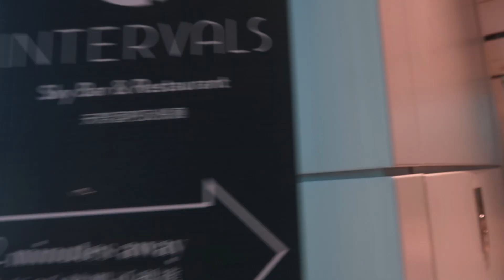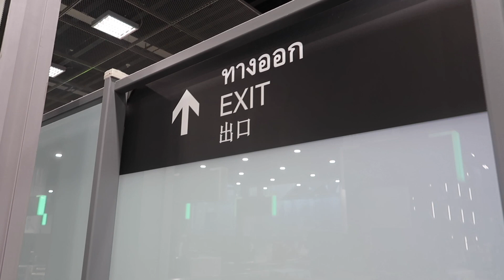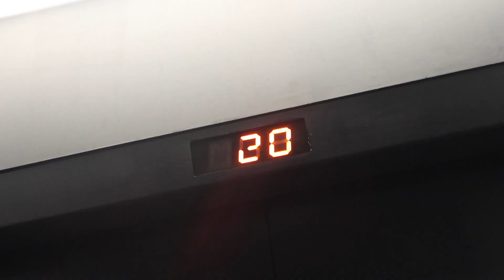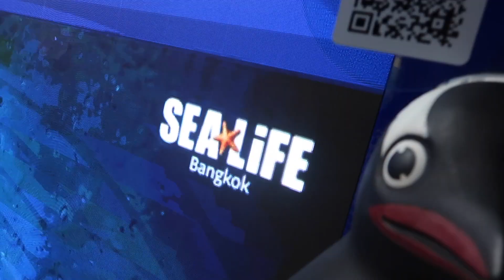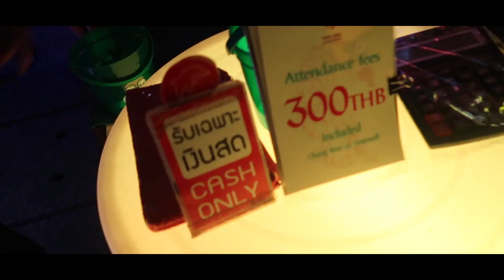The NEW AIRPORT SKY BAR in HONG KONG!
Off to...✈️